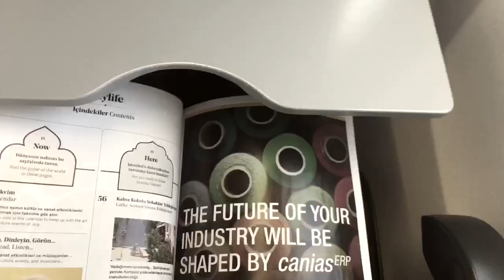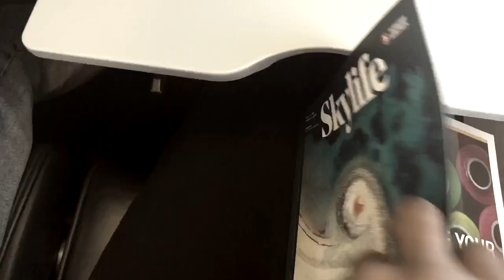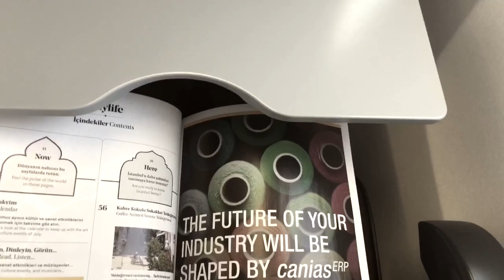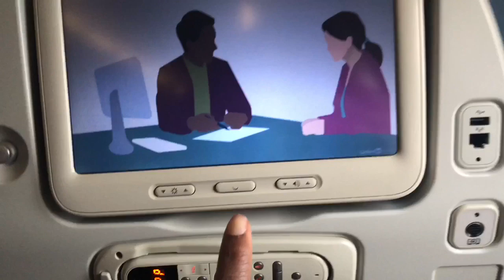MOVING TO NIGERIA AFTER 4 YEARS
Hi Guys,

I’m excited to be home again.I recently moved back from Ukraine to Nigeria. After my years of study in Ukraine 🇺🇦 . I did it y’all